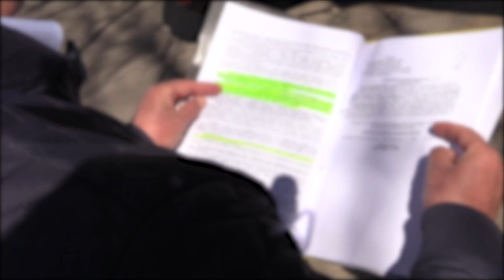ŞI AU GĂSIT APARTAMENTELE VÂNDUTE